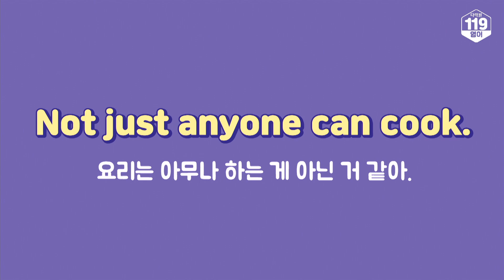'아무나 하는 게 아닌 거 같아' 영어로❓ (영어 회화, 영어 표현, 필수 영어, 초급 영어)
📕 오늘의 문장
요리는 아무나 하는 게 아닌 거 같아.
Not just anyone can cook.

📕 단어 및 표현
anyone 아무나
cook 요리하다

💡 TIP
Not just anyone이라고 하면 ‘아무나 ~할 수 없어요’라는 표현인데요. 뒤에 can을 써야할지 can’t를 써야할지 헷갈리신다면 정답은 오늘 영상에서 확인해 보세요!
⚡꾸준한 영어 공부 습관 기르기